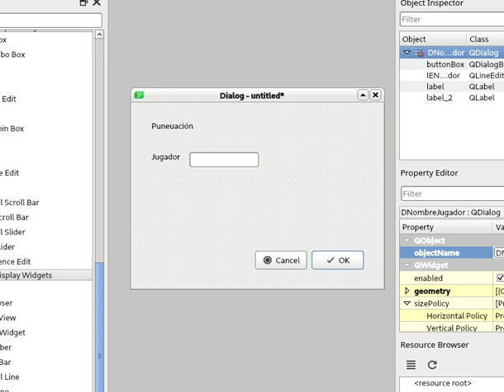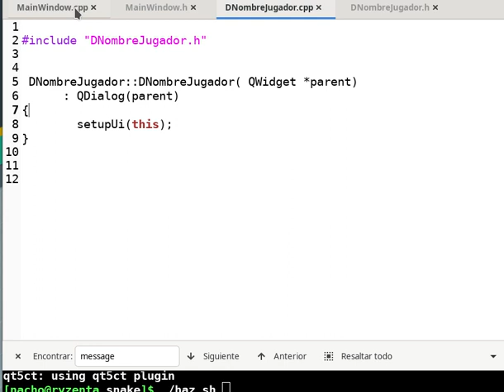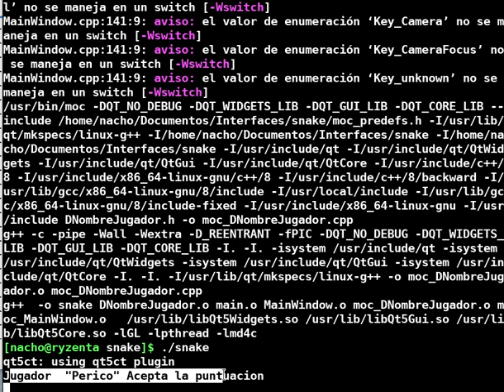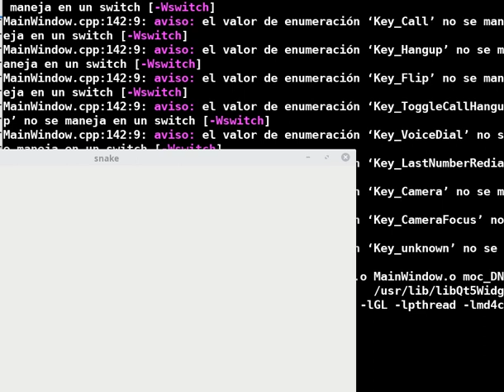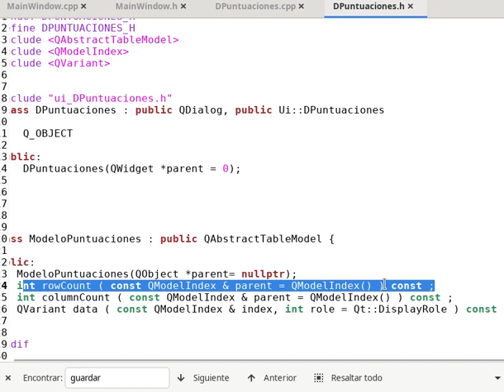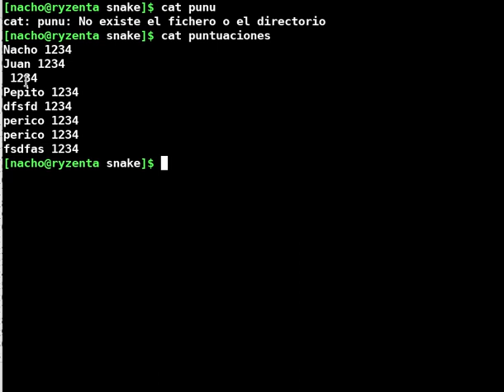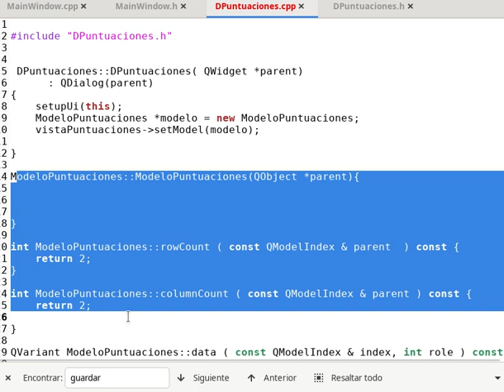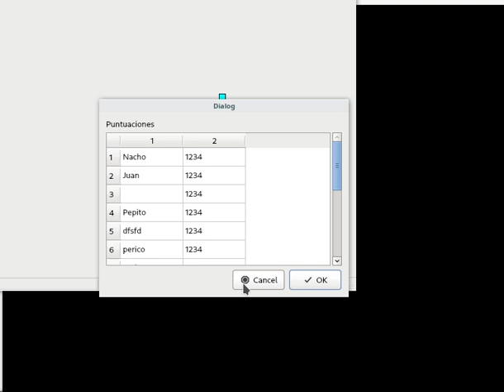Interfaces - snake - cua 01 puntuaciones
Primera videoleccion de Interfaces de la cuarentena.